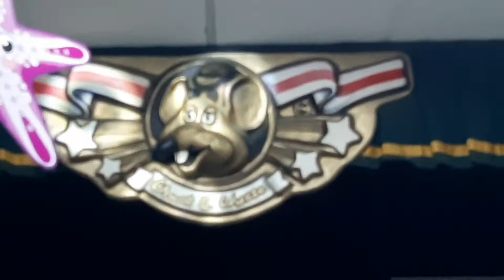Chuck E Cheese Newington Connecticut - Let's Be Friends